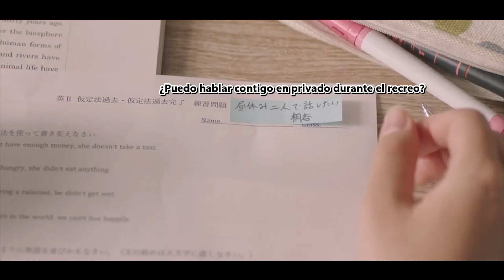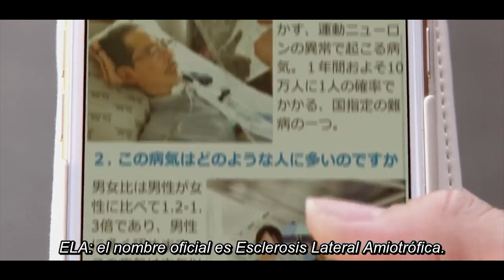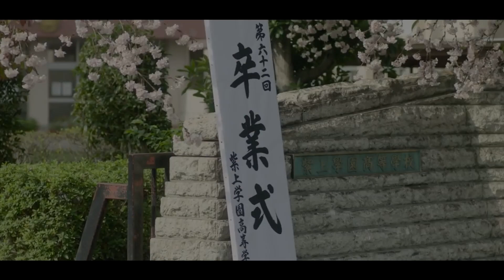Cambio su vida al darse cuenta que no era invisible . . . 🥺🥺 | uno en cien mil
Película : One In A Hundred Thousand
Pelicula : uno en 100 mil